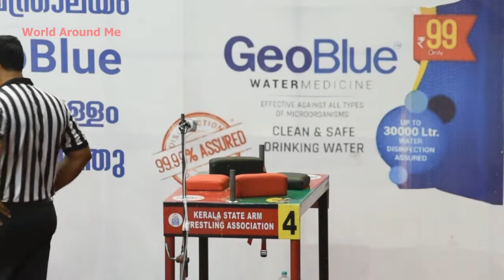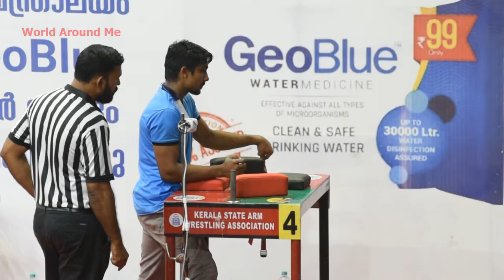Arm Wrestling | Kerala State Final 2021| Part 3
Kerala State Arm wresling ChampionShip 2021.
Final compitition at Thrissur